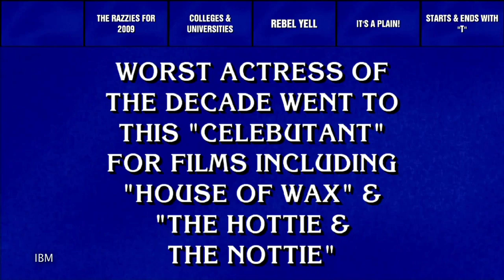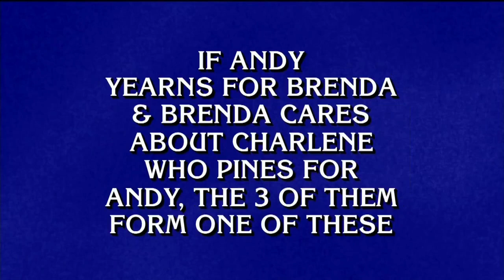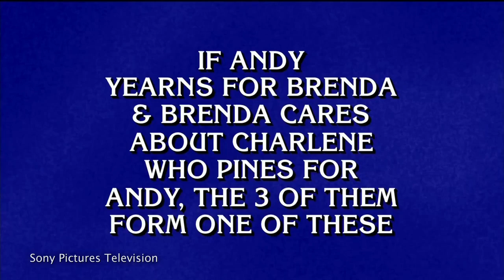Watson's Potty Mouth!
In an effort to train the supercomputer Watson to better interact with humans, researchers taught him slang from Urban Dictionary and Wikipedia. Scott explains how this led to Watson responding to some questions with swear words, and the steps taken to teach him some manners!

Host: Scott Bromley
Producer: Lauren Rudser
Associate Producers: Todd Boudreaux, Chastity Vicencio
Editor: Frank Knight